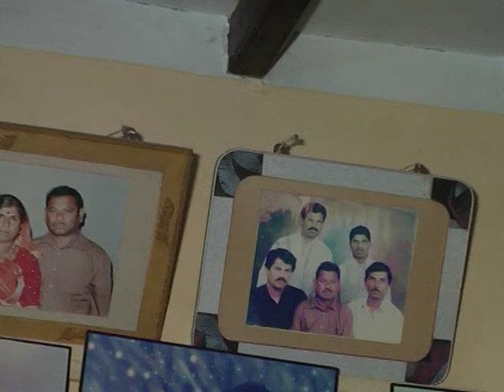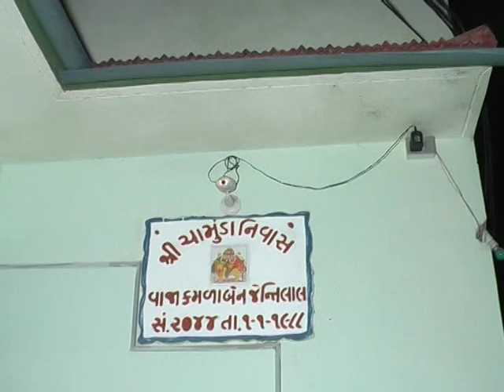Bhavyesh weds Kusum | Part 23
Bhavyesh Maganlal weds Kusum Jitendra. Malala Diu India.
Recording date: 15 May 2011